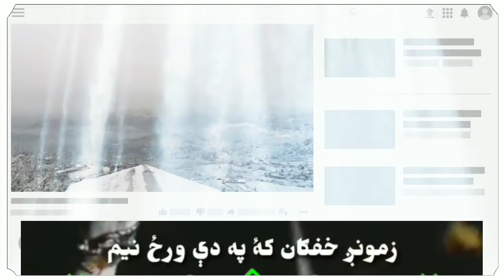LA MA KHABAR NA YE CHE SOMRA YAM KHAPA .......|| USMAN ZIA DIR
Lama khabar naye che somra yam khapa darpasee
Da khpale Aohke drlegama pa jarga darpsee

new best poetry by usman zia

Usman Zia Dir
9 October 2020